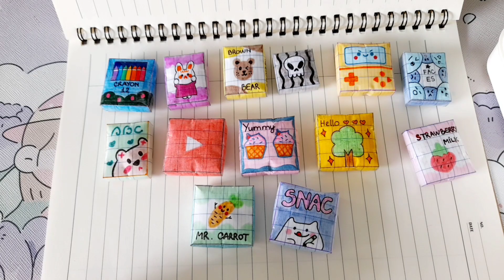[💗paperdiy💗] squishy mini